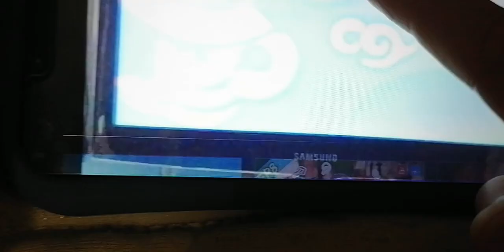(2013) Astro Hua Hee Dai HD Channel ID